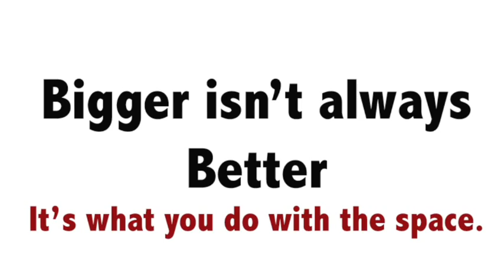Kitchen Renovation Ideas - Imperial Kitchens Brisbane, Gold Coast, Australia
Kitchen Renovation Ideas by Imperial Kitchens who design and build stunning custom-made kitchens to suit your needs.

Imperial Kitchens is family-owned and operated. They specialise in designing, manufacturing and installing modern kitchens, including outdoor kitchens.

Since 1995 they have completed more than 30,000 kitchen projects.

We love to help you create your dream kitchen

And all our work is backed up by a 10-year guarantee.

Visit Our Showroom:
2 Ellerslie Road, Meadowbrook QLD 4131
Servicing Brisbane, Logan, Gold Coast, Sunshine Coast